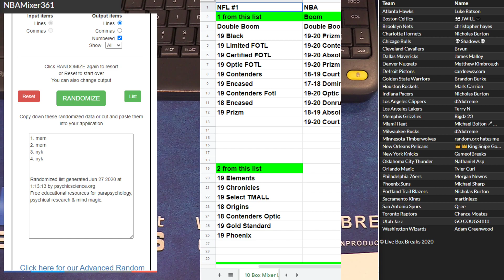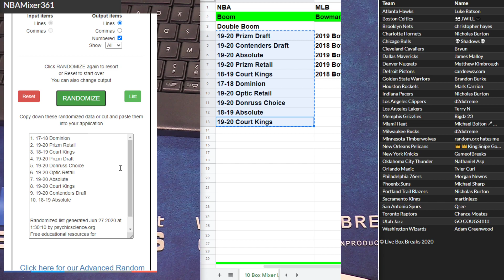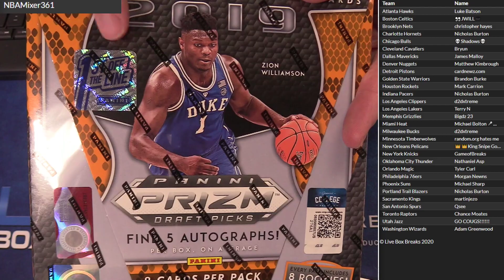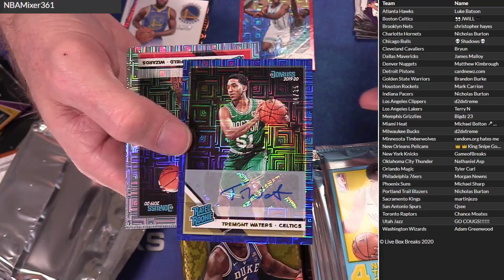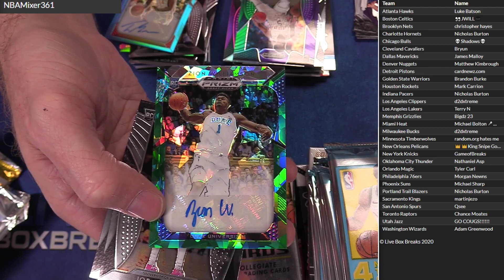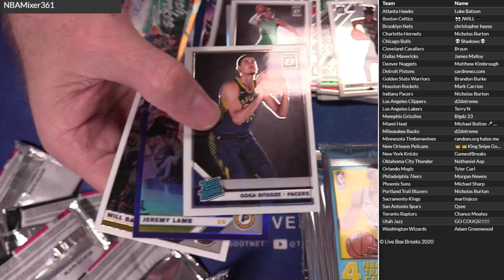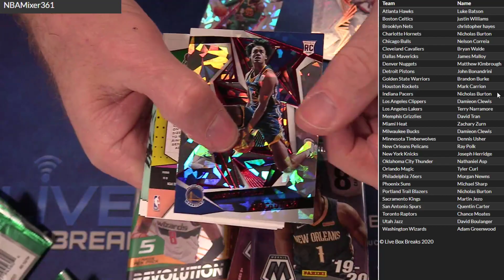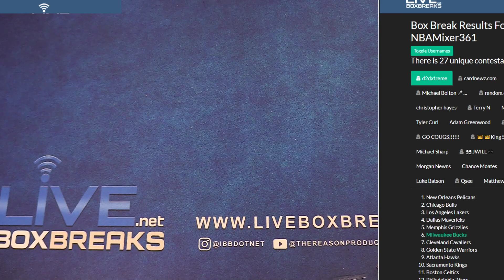NBA 10 Box Mixer #361 LBB